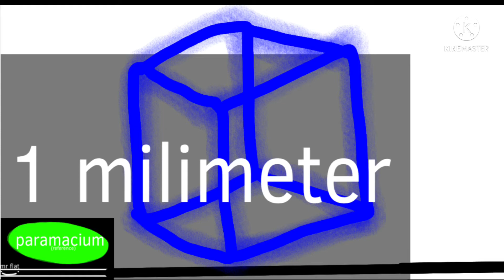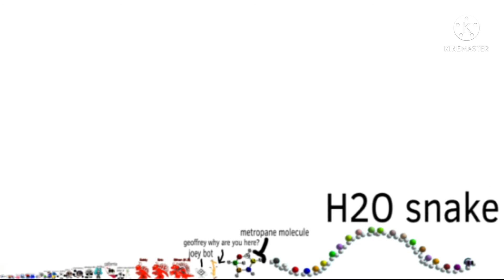Joeytheps5editor2022 size comparison